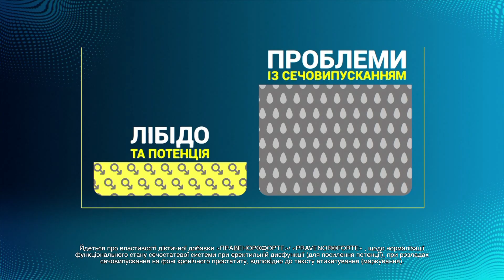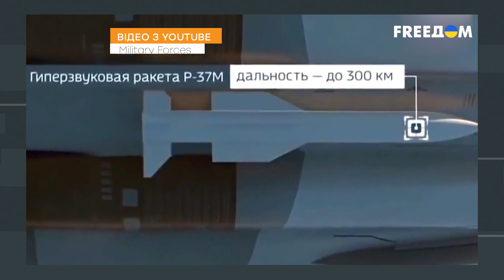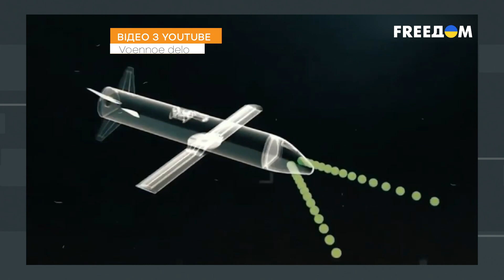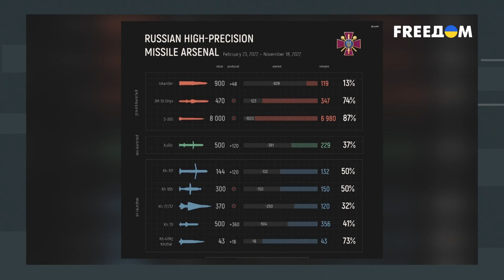Граната в руках ПЛЕШИВОЙ ОБЕЗЬЯНЫ: вся правда о гиперзвуковых РАКЕТАХ РФ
Кремлевский диктатор любит хвастаться достижениями российского военпрома. Выражение “аналогов нет” изо рта Путина стало посмешищем, ведь зачастую эти достижения - муляж, который оброс мифами. Разработки в лучшем случае являются лабораторным прототипом. Говорить о серийном производстве не приходится.  А эффективность этого «чудо-оружия» возвеличено кремлевской пропагандой.

Что такое гиперзвуковые ракеты?
Насколько они опаснее обычных?
Имеет ли Кремль реальные разработки или это все миф?